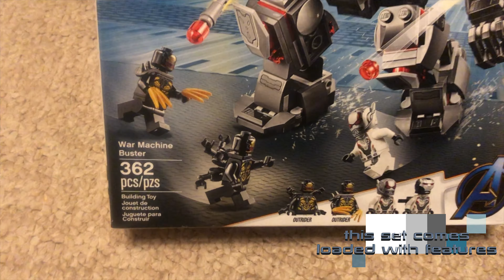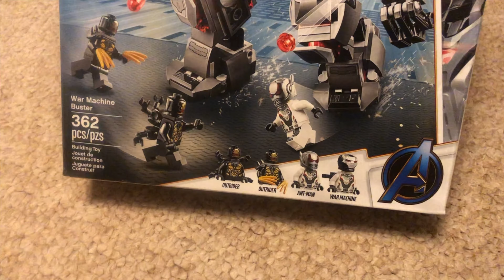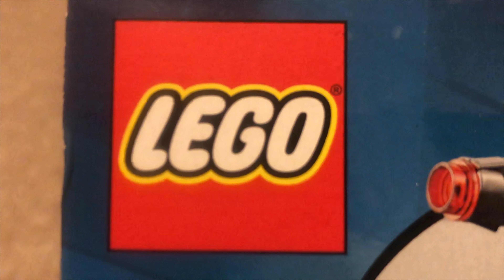LEGO Lane Ep #10 - AVENGERS War Machine Buster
This video is a time lapse assembly & showcase of the LEGO AVENGERS War Machine Buster set